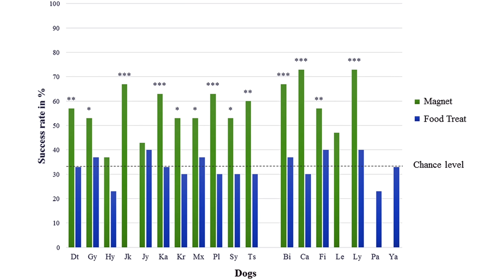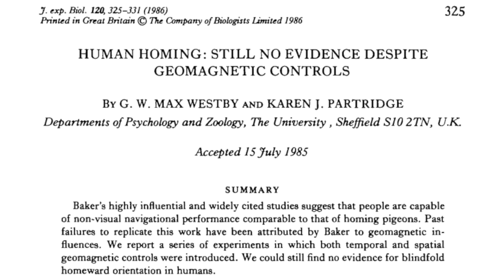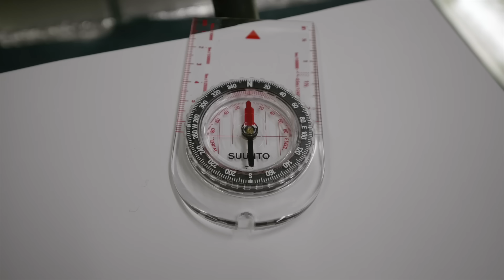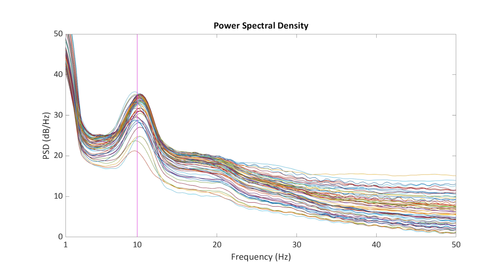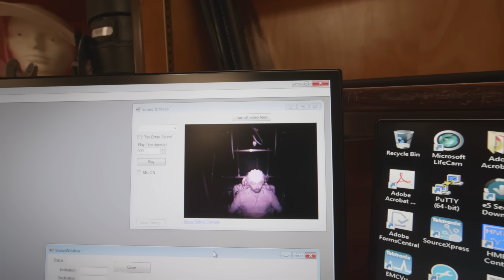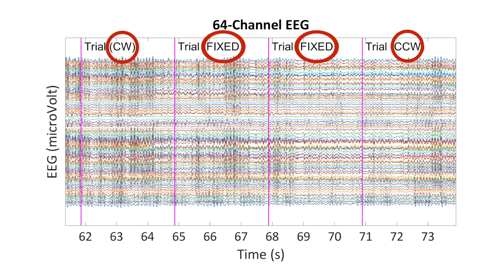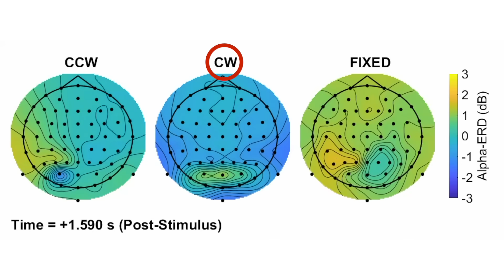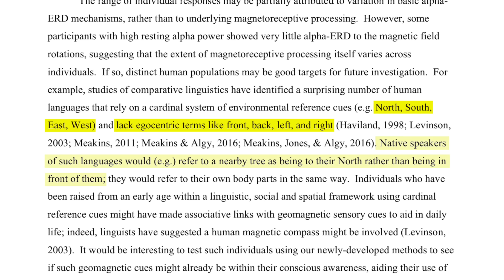Can Humans Sense Magnetic Fields?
Research has found some human brains can pick up on rotations of geomagnetic-strength fields as evidenced by drops in alpha wave power following stimulus.

Huge thanks to:
Prof. Shinsuke Shimojo, Connie Wang, and Isaac Hilburn, plus Prof. Joe Kirschvink. Their lab

Donal Botkin, James M Nicholson, Michael Krugman, Nathan Hansen, Ron Neal, Stan Presolski, Terrance Shepherd

Additional filming by Whitney Clavin